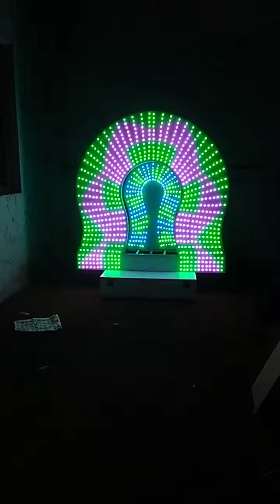Pixel LED arch design